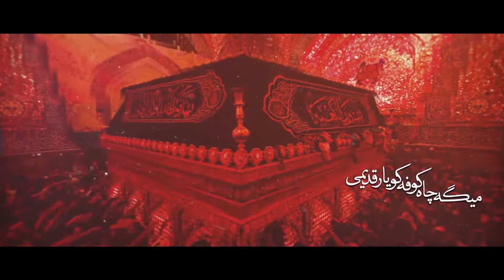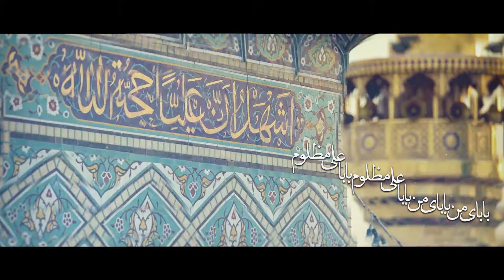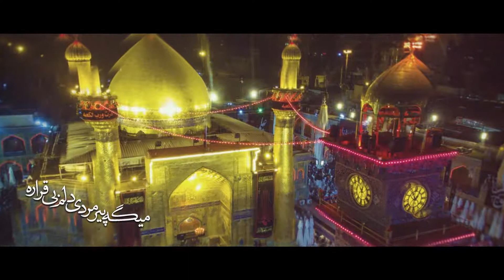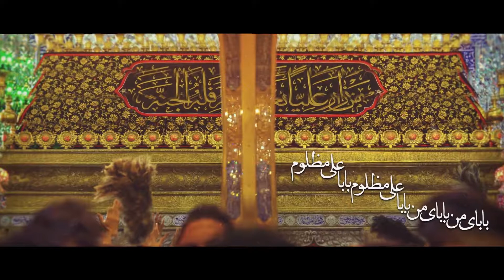نماهنگ بابا علی مظلوم